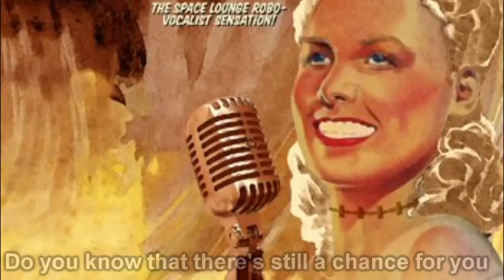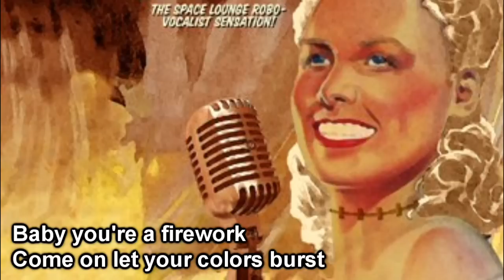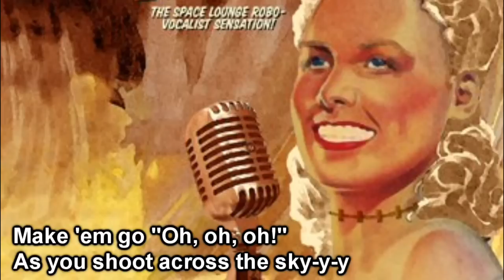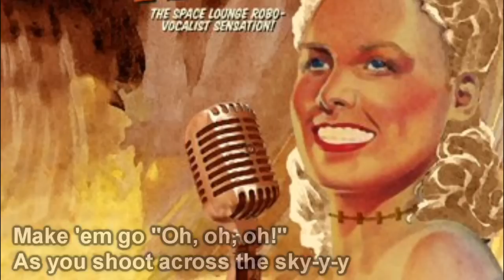Sweet Ann-Firework-[Vocaloid]-Katy Perry cover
the song (music and lyrics) belong to their authors

Esta es una prueba del cover original que pensaba hacer con Luka esto es una prueba puede ser que parezca descincronizado pero lo confirme con la version original y el karaoke AL PARECER está sincronizado he ahí mi duda
DISFRUTEN

This is just a test originally i thought use luka for this cover.
and this is a test because i'm not very sure if the song is synchronized with the vocals